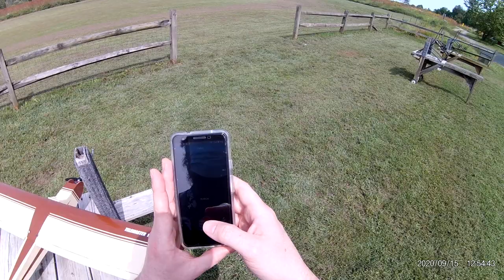Telemaster 40 at Poplar Ford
Finally returned to the field after several months of COVID quarantine. Masks and distancing, should be fine. Anyway, this is shot on a Runcam 2 which never worked quite right - end of the video you can see it's locked up the phone control app and refused to shut off till I power cycled the unit.